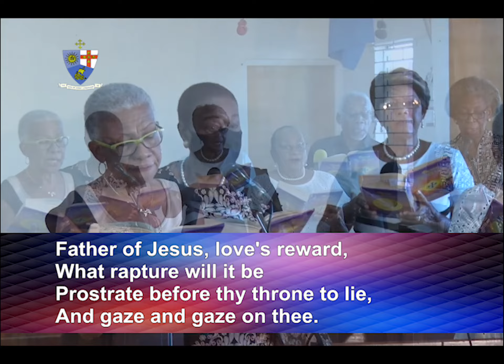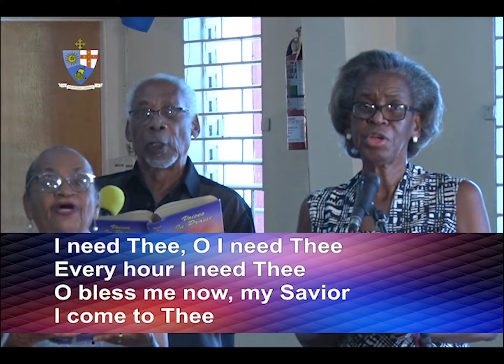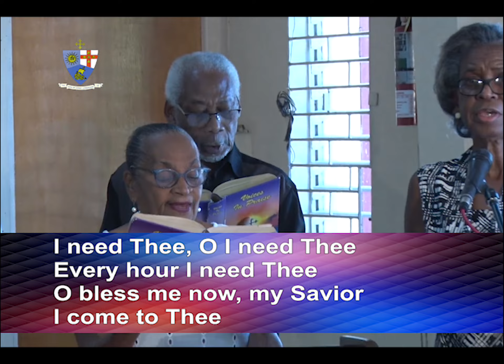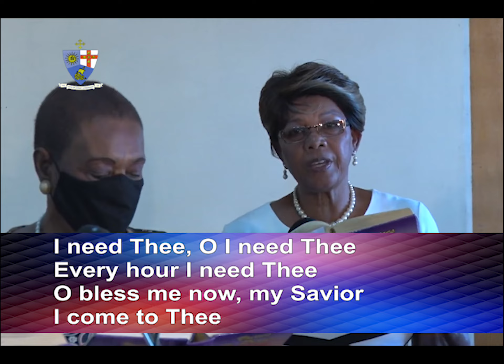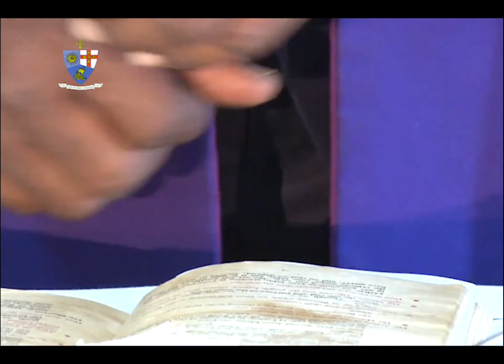JMD: 6th Lord's Day before the Resurrection ~ Mar. 6, 2022 with Bishop the Rev'd Everald Galbraith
We welcome you to our Virtual Divine Worship Service – [Methodist Voices in Word & Song Television Ministry] on Sunday, March 06, 2022.

Today’s Preacher: Bishop the Rev’d Everald Galbraith (Connexional President)
Today’s Liturgist: Rev’d Dr. Wayneford McFarlane (District Conference Secretary)

Do send us your comments on this ministry as we continue to bring it to you weekly, and look for opportunities to improve.

TO DONATE TO KEEP THIS AND OTHER AREAS OF THE CHURCH'S MINISTRY, USE THE FOLLOWING INFORMATION, AND BE SURE TO SEND US A COPY OF THE DEPOSIT SLIP/TRANSFER DETAILS:

Bank Name: The National Commercial Bank (NCB)
Bank's Branch: Knutsford Boulevard, 1-7 Knutsford Boulevard, Kingston 5, St. Andrew, Jamaica.
Name on Account: Jamaica Methodist District
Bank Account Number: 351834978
Account Type: Current
Account Currency: Jamaican Dollars
Swift Code: JNCBJMKX